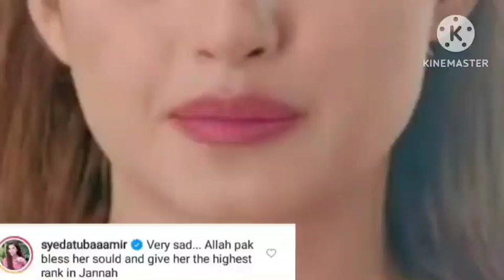Sajal Ali Sister Like Friend Passed Away 😭 ایمن خان کےدردبھرےالفاظ